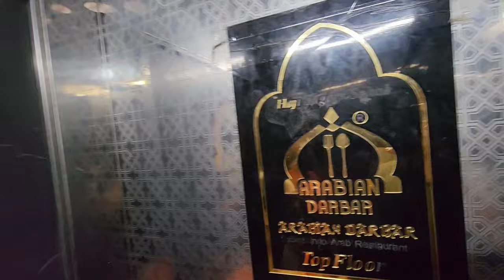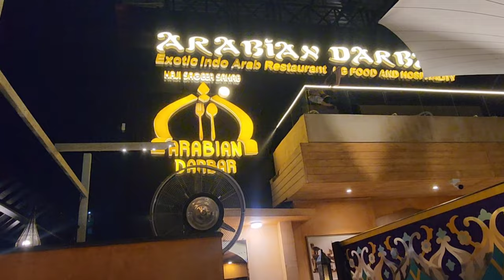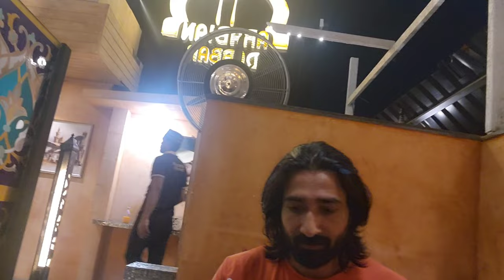yummy ne di party / Goonj Chand